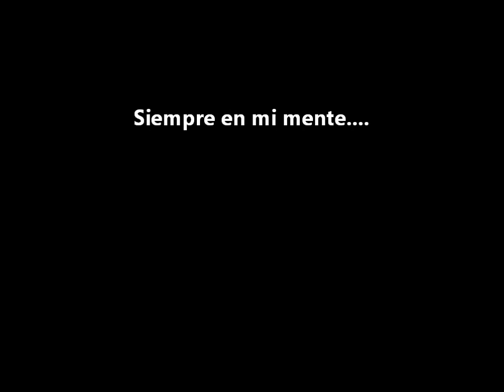Linkin Park- Waiting For The End (Vocal Cover) [HD]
This version is a remix of Linkin Park Official Waiting For The End. This video does not infringe copyright.

Dedicated to my grandfather, that poor man rest in peace ..